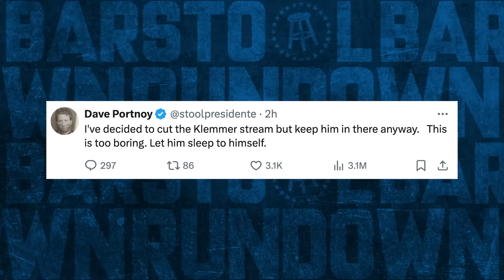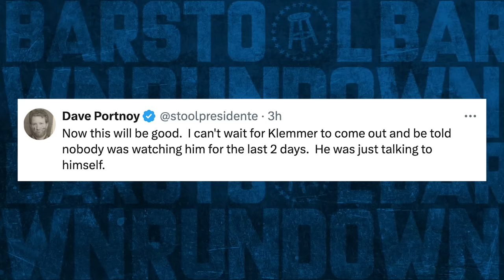Dave Portnoy Shuts Down Employee's Stream Klemmer - Barstool Rundown - March 6th, 2024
Timecodes:

00:00 - Start
02:48 - Arch Manning NCAA Video Game Update
09:39 - High School Basketball Terrible Call
14:49 - Josh Allen Rips Pants
18:50 - Barstool Updates (Klemmer, Coleman, Antonio Brown)

High Noon
to find the El Pres Pack nearest you.